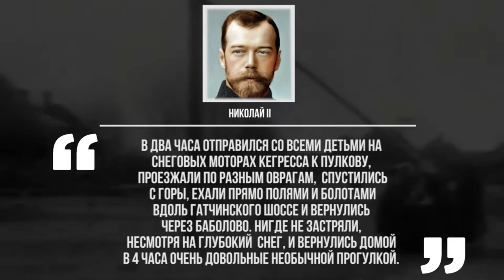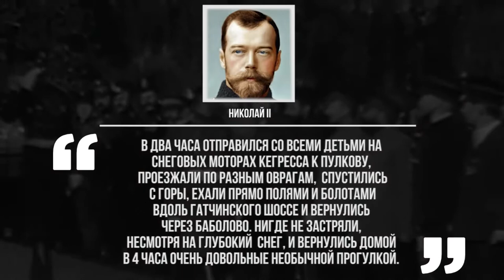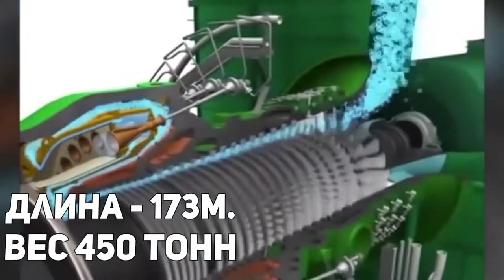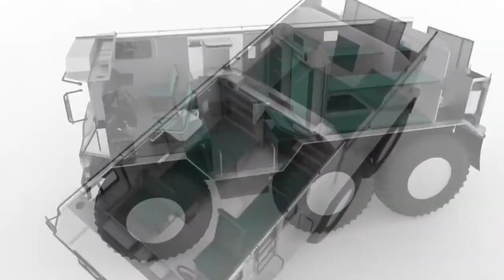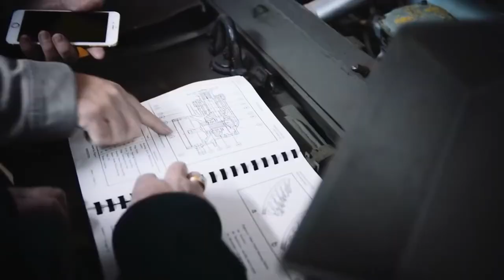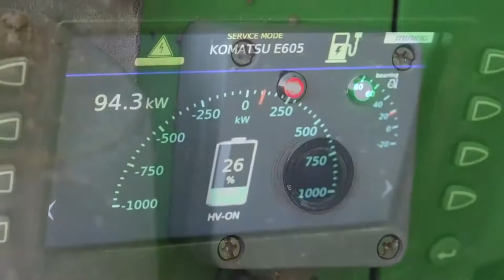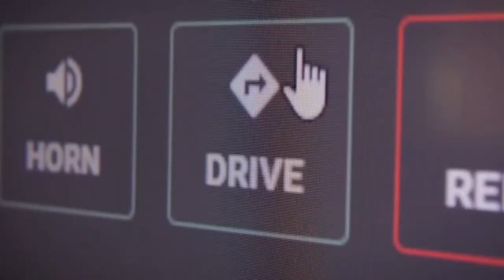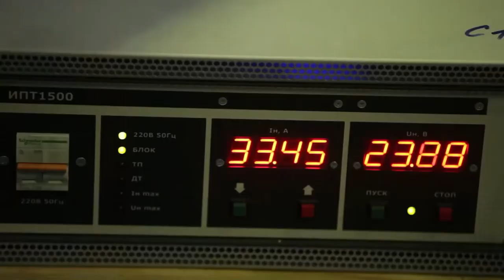🔥Самые мощные внедорожники и грузовики на планете ( Most Powerful SUVs and Trucks ) 2020 год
Хороший и проходимый автомобиль всегда радует глаз.
И в идеале, он должен забираться практически на вертикальную стену.
В общем - внедорожники - пожалуй, главное слово для каждого мужчины.

Для высочайшей особы конструктор Адольф Кегресс создал первый в мире полугусеничный автомобиль. У него были мягкие гусеницы из верблюжьего войлока на задних колесах, а вместо передних были лыжи. 15 января 1917 года Николая II записал в личный дневник впечатление от прогулки на чудо технике: “В два часа отправился со всеми детьми на снеговых моторах Кегресса к Пулкову, проезжали по разным оврагам, спустились с горы, ехали прямо полями и болотами вдоль Гатчинского шоссе и вернулись через Баболово.

А это Роллигон ( Rolligon ) - здоровенный внедорожник с шинами низкого давления с легкостью тянет 7 тонн при собственном весе 4300 килограмм. Даже по человеку такая махина проедет запросто, не причинив никакого вреда.

Шнекоходы

Первый в мире шнекороторный вездеход был запатентован американским изобретателем Джейкобом Морэтом в 1868 году. Принцип его движения простой - два винта Архимеда, и шнекоход с легкостью прокатит по гиблой болотной топи, заснеженным холмам или водной глади. Идею подхватил и Генри Форд, оснастив винтами трактор Ford Zone.

Позже в СССР с 1979 по 1991 год производили шнекоходы ЗИЛ-2906 и ЗИЛ-29061.

1958 год - в министерстве обороны США и заказывают самой длинный колесной автопоезд в истории. LeTourneau TC-497. Длина монстра 173 метра, вес 450 тонн, 4 газотурбинных двигателя, 56 колес диаметром 3,5 метра, оснащенные индивидуальным электромотором, электронная система управления, наделившая TC-497 уникальной маневренностью.

Производитель позаботился и о шести членах экипажа: комфортные жилые модули, кухня, кают-компания, канализация и автоматическая прачечная.

Автопоезд выставили на продажу за 1 миллион 400 тысяч долларов. Покупателя не нашлось, и в 1971 году прицепы пустили на металлолом. Тягач же красуется в музее штата Аризона.

Главная особенность - независимые метровые колеса с вертикальным ходом 2,13 метра.

А это - детище инженера и путешественника Алексея Макарова. Полярному вездеходу скорость на твердом грунте 50 километров в час и 5 километра в час на воде обеспечивает 150-сильный движок с крутящим моментом 360 ньютон метров при 1800 оборотах в минуту, а также гребной винт. Тянет екатеринбургский бурлак 2 тонны, а шины низкого давления диаметром 1,75 метров и шириной 0,72 метра обеспечивают отличное сцепление с любой поверхностью. Для комфорта членов экспедиции сиденья трансформируются в спальные места, есть небольшая кухня с вытяжкой и малоразмерный душ.

А это - Викинг из Набережных Челнов. Выходцы из Камаза под руководством Артура Туктарова и Леонида Хрипунова создали единственный в мире вездеход амфибию, прошедшую сертификацию на соответствие требованиям ООН.

А это чудо техники сделано на базе допотопного бронетранспортера 1959 года выпуска, в который влепили восьмицилиндрового движок объёмом 5,7 литра от Chevrolet Corvette, запасные колеса трансформировали в дополнительные, которые могут опускаться на землю с помощью гидравлических моторов, добавили усиленную внедорожную подвеску и, конечно, гарпун с лебёдкой, куда же без него.

Первые фото Карателя, появившиеся в интернете, вызвали настоящий ажиотаж. Кто-то восхищался агрессивным дизайном достойным бэтмобиля, кто-то высмеивал огромные для броневика окна с ужасным из-за наклона обзором, кто-то вообще кричал, это фейк, но в 2008 году на заводе ЗИЛ совместно с компанией Ford началась работа над проектом.

Полные технические характеристики футуристического броневичка до сих пор засекречены. Конечно, большие окна не добавят Карателю живучести, но угол их наклона повышает вероятность рикошета и минимизирует повреждения, а внешний обзор дополнен шестью камерами.

00:51 прогулки на чудо техники в два часа
03:29 150 сильный движок с крутящим моментом
06:35 220 тонн это махина невероятно
08:35 230 тонн эксплуатационная масса 416 тонн